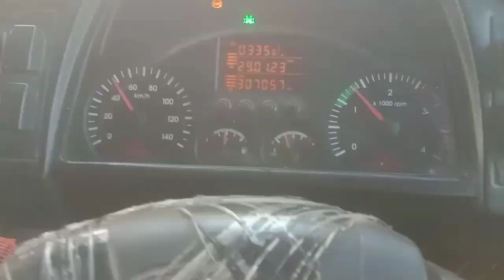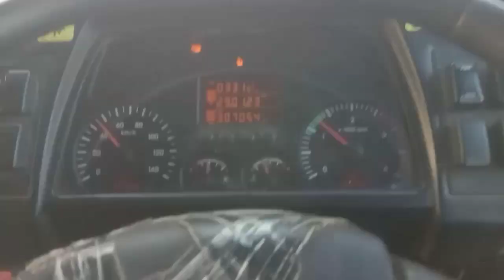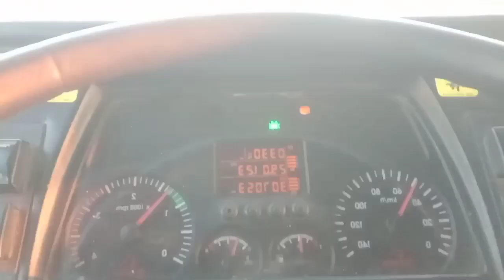मेवाती ड्राइवर agrwal 0715 //😮//बिहिमिया छोरा